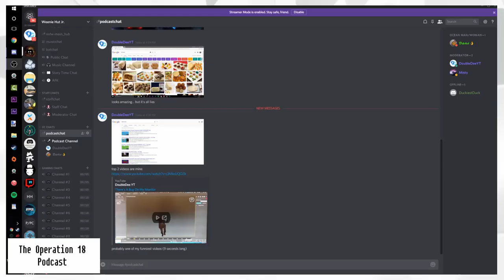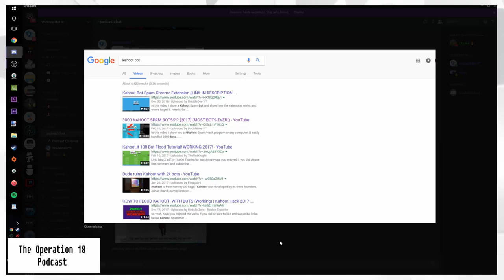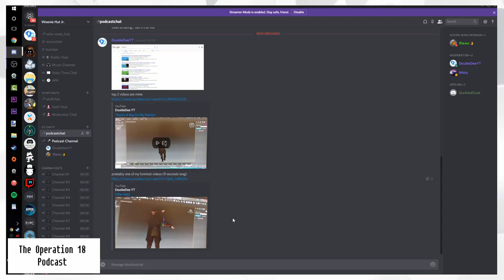Star Wars, Demonetization, and Cheeseburgers with Dalton | Forbidden Land Podcast #3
My views in this video may not be entirely accurate to my views now. Proceed with caution.